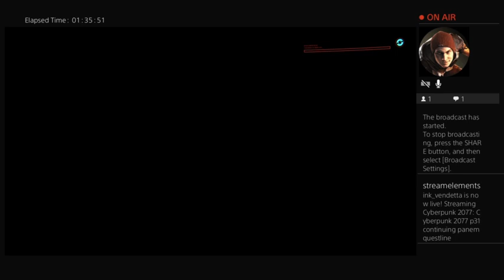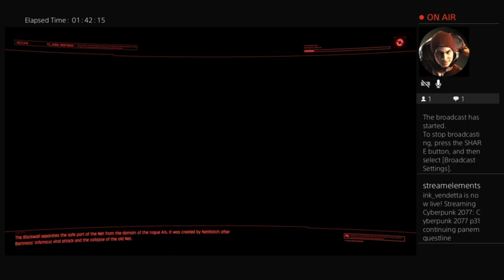Cyberpunk 2077 p31 continuing panem questline